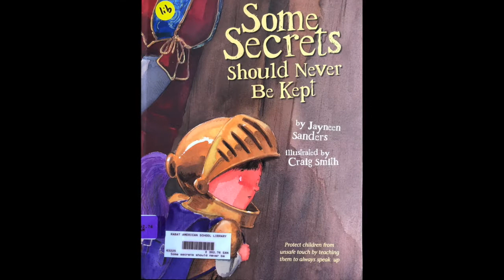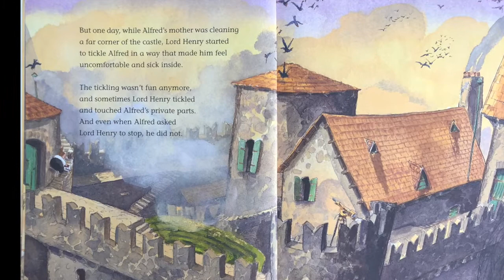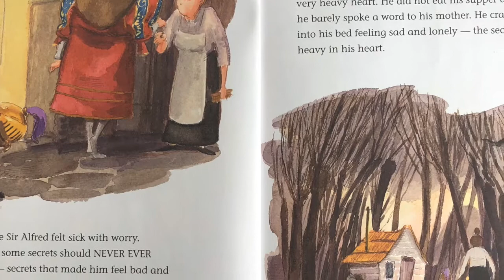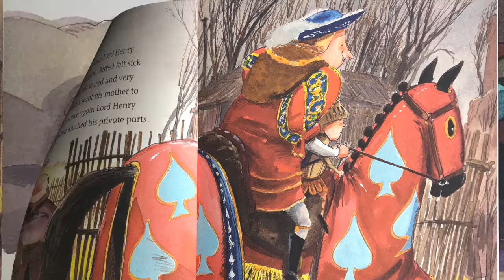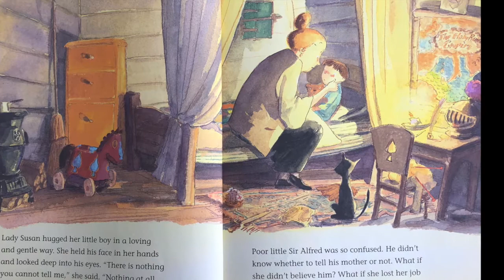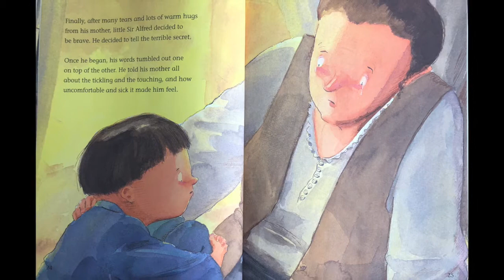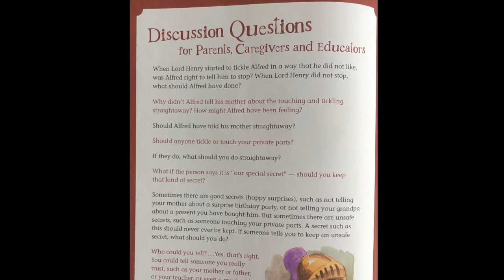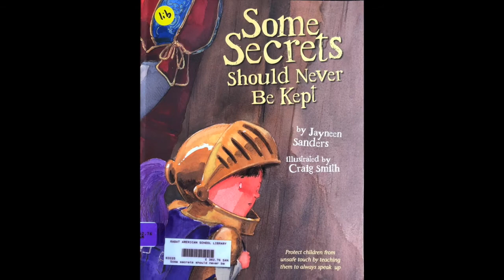Some Secrets Should Never be Kept by Janeen Sanders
Child Sexual Abuse